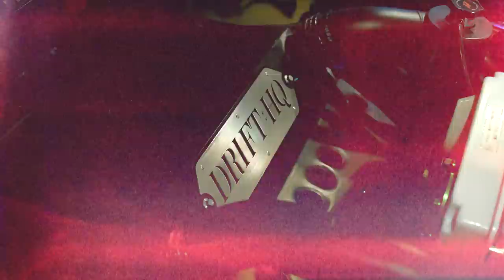SHOP TOUR! Drift HQ's Garage Mahal and Their Sick Off The Wall Builds.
Drift HQ's Garage Tour! In this video, we'll take you inside the world of one of the cleanest drift shops in the country! Drift HQ is a team of passionate car enthusiasts and professional drifters who share a love for speed, power, and precision driving.

In this garage tour, you'll check out some of their most impressive vehicles, including a RB25-swapped Corvette, a 2JZ DCT-swapped BMW, and a range of pro drift cars, street cars, and even rental cars.

As you explore the Drift HQ garage, you'll learn about the different modifications and upgrades that make each car unique, and you'll hear from the experts who built and drive these machines. You'll also get a sense of the community that surrounds Drift HQ, and why they're so passionate about what they do.

Check out DriftHQ.com for parts and supplies for your drift car.